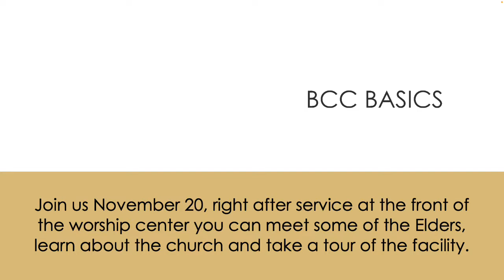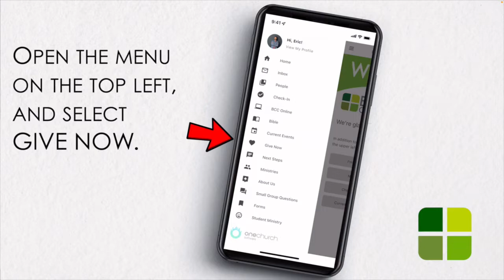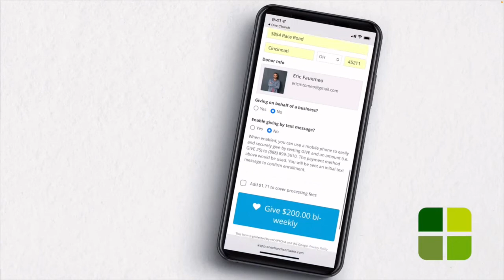BCC Online 2022/11/06